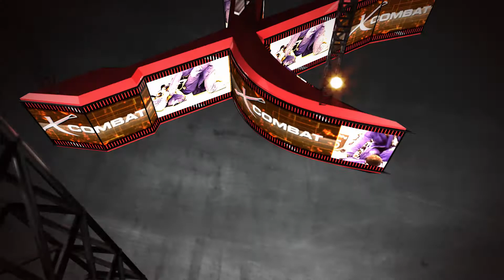BRASILEIRO X-COMBAT 2018 - Entrevista Luiz Henrique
BRASILEIRO X-COMBAT BJJ PRO 2018
26 de maio de 2018 - Ginásio do "Tancredão" - Vitória - Espírito Santo